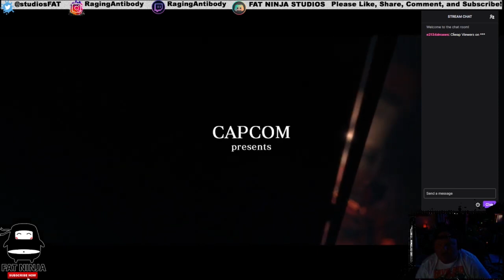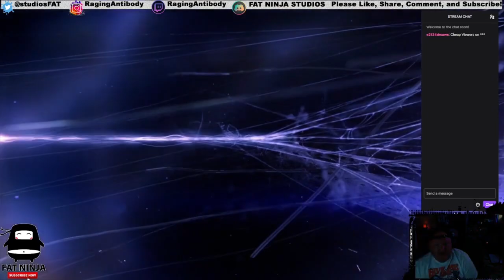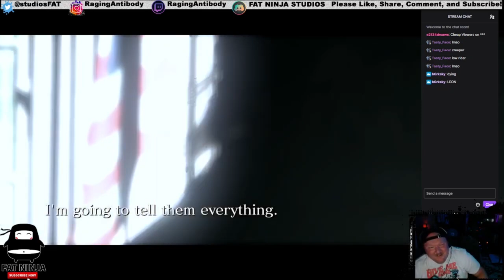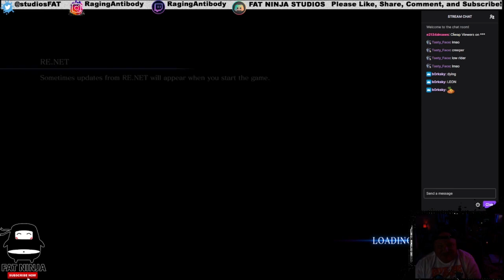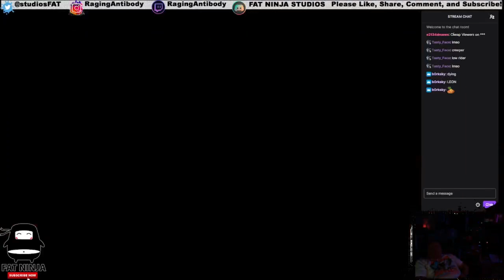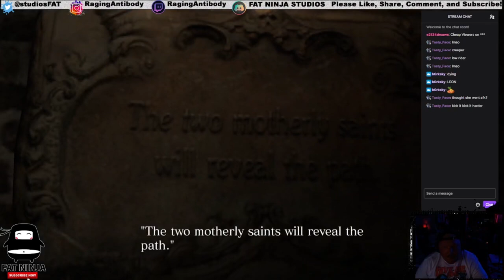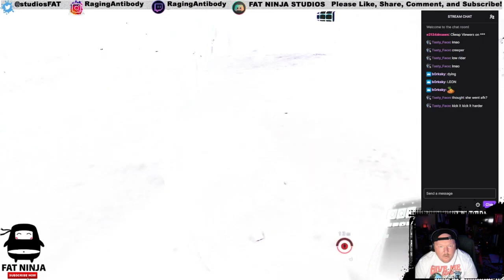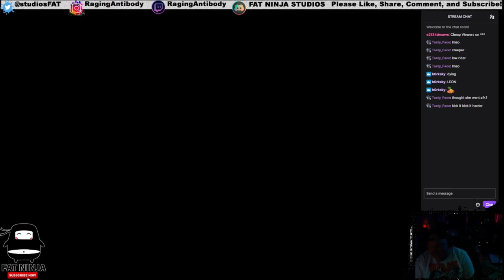Resident Evil 6 - 001 - Stream Replay